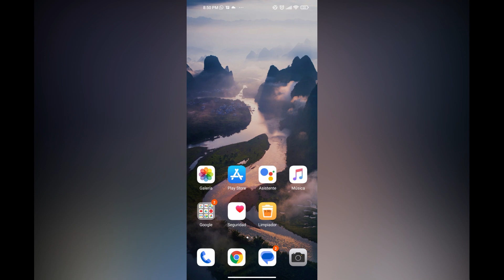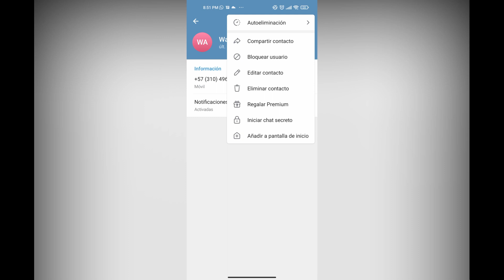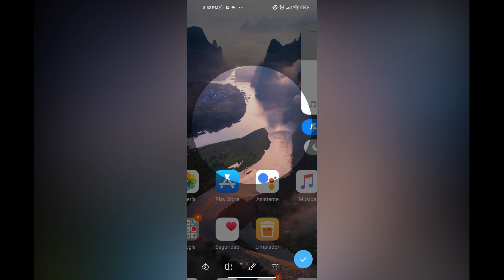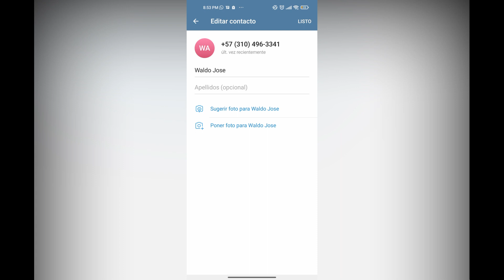Como Cambiar foto de perfil a contactos en Telegram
Aprende paso a paso a como cambiar la foot de perfil en Telegram, Como cambiar la foto de perfil de sus contactos en Telegram de la siguiente manera:

1. Abrir la aplicación Telegram en su dispositivo móvil o computadora.
2. Buscar el contacto en cuestión en la lista de contactos.
3. Haga clic o toque en el nombre del contacto para abrir su perfil.
4. En el perfil del contacto, verá una opción para "Editar" o "Editar perfil". Haga clic o toque en esa opción.
5. En la sección de "Foto de perfil", haga clic o toque en la imagen actual.
6. Seleccione la opción para cargar una nueva foto desde su dispositivo.
7. Seleccione la foto deseada y haga clic en "Aceptar" o "Listo" para cambiar la foto de perfil del contacto.

Es importante tener en cuenta que solo puedes cambiar la foto de perfil de un contacto si tienes permiso para hacerlo. Si no tienes permiso para editar el perfil de un contacto, no podrás cambiar su foto de perfil.